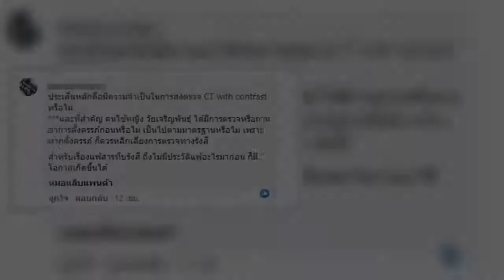✅ ครอบครัวใจสลาย สาวช็อกดับระหว่างCTสแกน เพิ่งรู้ท้อง ข้องใจรพ.!